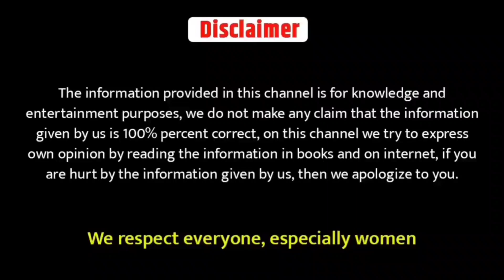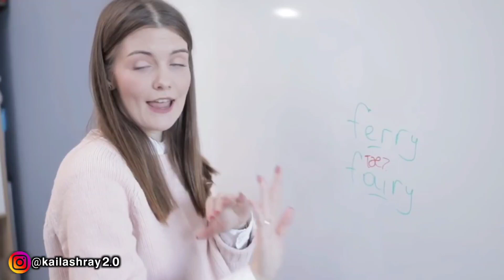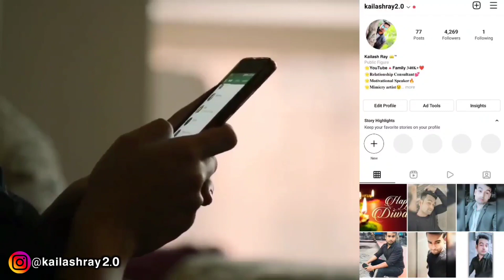लड़की से बात करने के डर या शर्म को कैसे ख़त्म करें | Psychological Tricks to Attract Girls | Love Tips